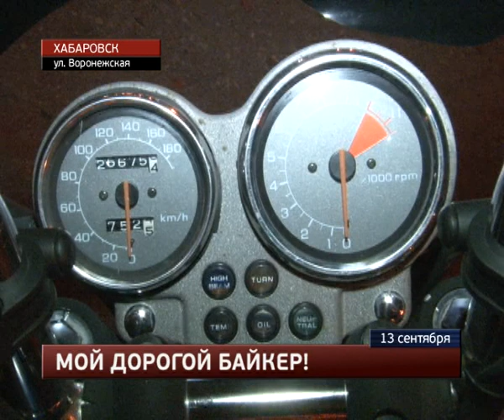Водитель седана врезался в неподвижно стоящий мотоцикл.MestoproTV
В Железнодорожном округе водитель «Митсубиши Диамант» врезался в неподвижно стоящий на проезжей части мотоцикл, сообщает портал «Губерния».